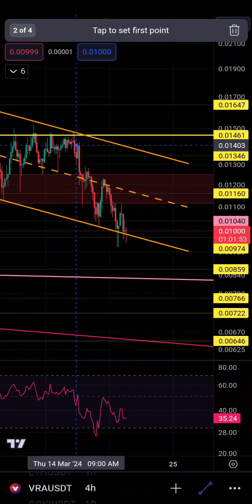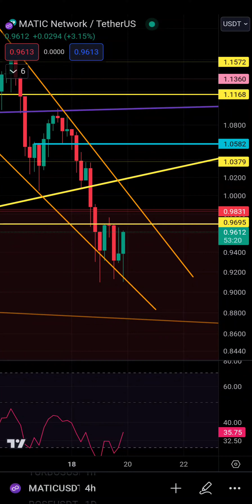VRA RUNE MATIC ANALYSIS